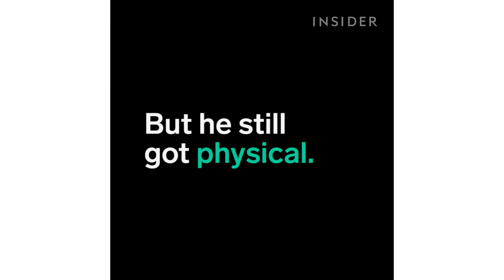Benedict Cumberbatch did intense training for Doctor Strange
The INSIDER team believes that life is an adventure!